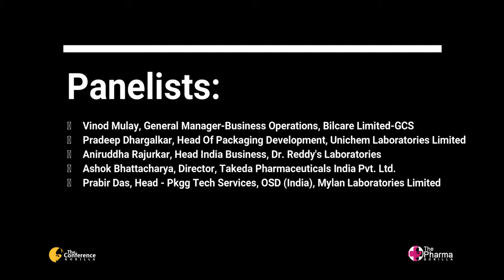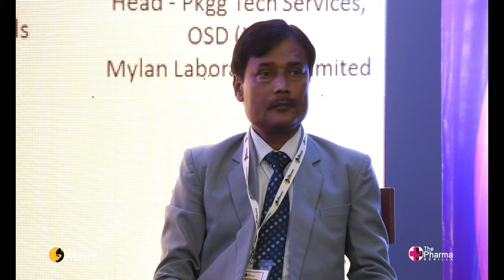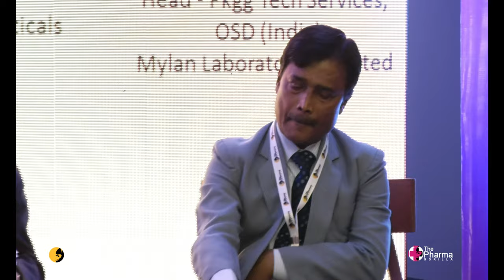Latest Trends In Pharmaceutical Product Packaging & Commercialization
The Conference Gorilla organized "The Pharma Gorilla" presents  : -

Discussion:Latest Trends In Pharmaceutical Product Packaging & Commercialization
Our Honourable speaker's having discussion on "New & Emerging Trends in Pharmaceutical Industry" .

Moderator :-  Mr. Ashok Kumar Bhattacharya
Panel Speaker's

1) Mr. Vinod Mulay , GM Operations, Bilcare
2) Mr. Pradeep Dhargalkar , Head of Packaging development, ULL
3) Mr. Ashok Kumar Bhattacharya , Executive Director/Country Manager, Takeda Pharmaceuticals
4) Mr. Prabir Das ,  Head – Pkgg Tech Services, Mylan Laboratories Limited

About " The Pharma Gorilla "
The Pharma Gorilla provides a perfect platform for conducting presentations, keynote sessions, sharing the knowledge, one on one meeting with your potential audience and getting acquainted with the latest developments in the pharmaceutical and healthcare industry to stand out of the competition . The objective of this conference to share expertise addressing the current advancements involved in the Pharmaceutical industry. The knowledgeable intriguing sessions will create an ideal platform to get acquainted with the latest trends, advancements, and future of the pharmaceutical sciences.

We have our next conference in Singapore "The Pharma Gorilla ",Singapore Edition  will be held on June 26, 2019.